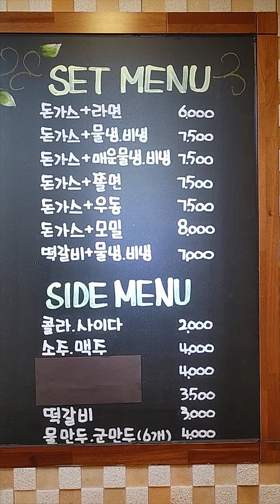En Corea Chuleta de cerdo con fideos fríos 돈까스 물냉면 In korea Pork Cutlet Water Cold Noodles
Naengmyeon, sopa fría de fideos, fideos fríos coreanos

Nombre común para todos los fideos que se comen fríos. Naengmyeon es un tipo de cocina coreana que generalmente se come con fideos de trigo sarraceno enrollados en caldo frío o mezclados con condimentos.

En Corea del Norte, el lugar de nacimiento del naengmyeon, simplemente se le llama fideos. En la actualidad, lo único que Corea del Norte llama 'naengmyeon' es Pyongyang naengmyeon, un apodo para los fideos estilo Pyongyang. Todos los demás fideos fríos se llaman fideos. El bibim naengmyeon al estilo de Pyongyang es fideos bibim, y el bibim naengmyeon al estilo Hamheung es Hoe-guksu.

La razón por la que naengmyeon se llama simplemente fideos en el norte es porque naengmyeon era la forma de fideos más consumida en Pyeongan-do y Hwanghae-do desde la antigüedad. Por la misma razón, en Hamgyeong-do, Nongma-guksu, el prototipo de Hamhung naengmyeon, se llama fideos, y en Gangwon-do, makguksu es lo primero que viene a la mente cuando se trata de fideos. Por otro lado, en las provincias de Gyeonggi y Samnam, donde había muchos aristócratas, los fideos para comer en los días festivos eran los más populares, por lo que cuando se trata de fideos, lo primero que me viene a la mente son los fideos de banquete.

En otras palabras, no se llamaba fideos porque no había otro nombre para 'naengmyeon' en Corea del Norte, pero la comida asociada con la misma palabra 'fideos' era diferente según el tipo de fideos que más se comía en cada uno de los ocho provincias del país. Por esta razón, en Corea del Norte, los fideos calientes como los fideos de banquete y kalguksu, que se comen principalmente en el sur, se denominan colectivamente fideos enteros. En particular, cuando el almidón se usa por separado, se llama fideos Nongma. 'Nongma' es un dialecto norcoreano del almidón, y Nongma es el idioma estándar (idioma cultural) en Corea del Norte.

Se describirá al final del documento, pero 'Esto es naengmyeon. No existe una definición única para todos de "un plato diferente de aquí en adelante". 'Fideos comidos fríos' es una definición ampliamente aceptada, pero como es bastante vaga, 'naengmyeon' puede incluir no solo naengmyeon, sino también platos occidentales como jjolmyeon y naengmyeon, así como pasta para ensalada, naengsujebi y pasteles de arroz.